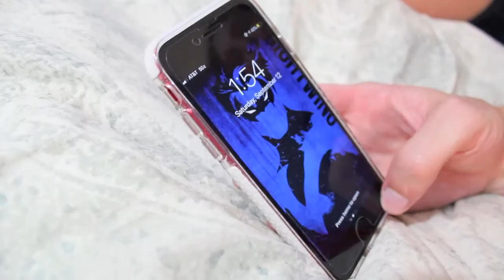Dick's birthday v. 3